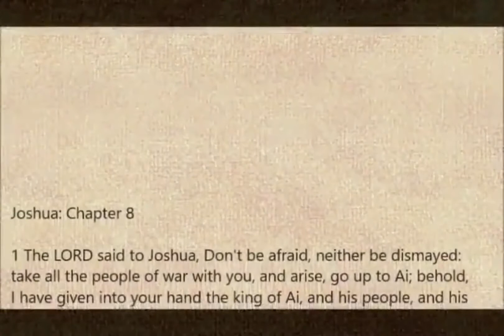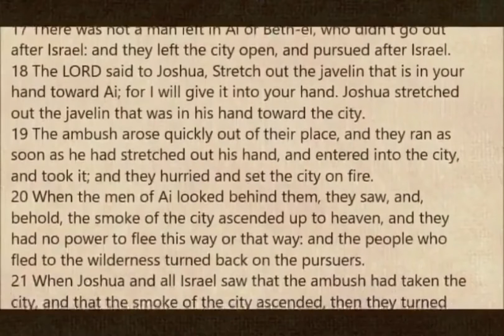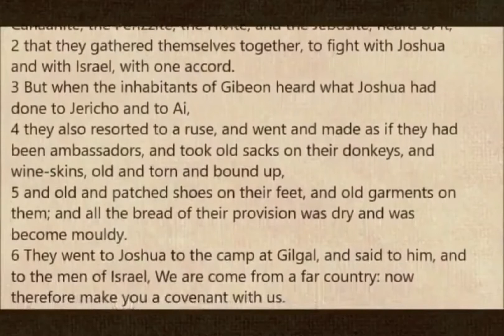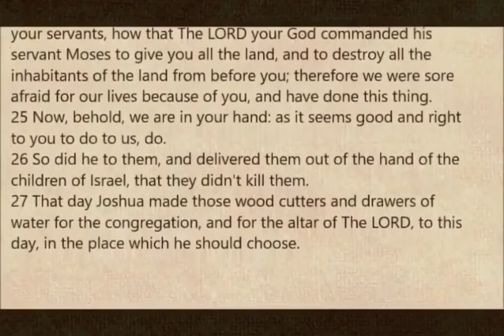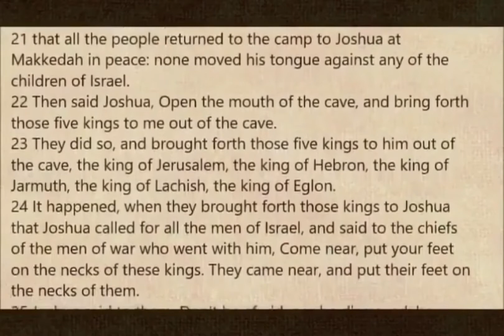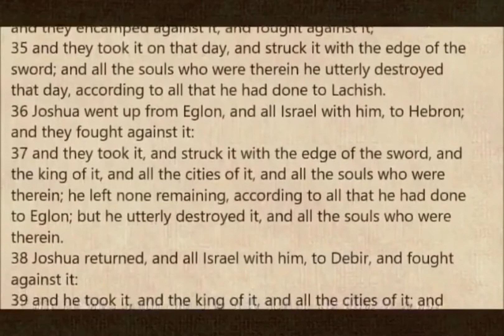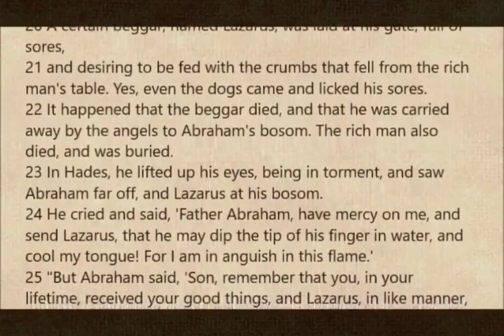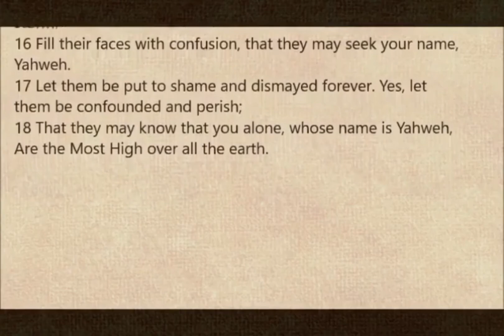The Bible in Six Months Day 52